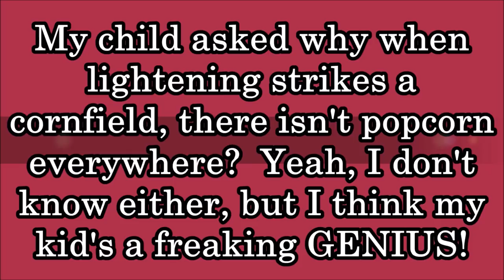MAKEUP OVER 40 DOS & DON'TS | I Don't Think So!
Maybe it's the rebel in me, maybe it's that I don't like the term "over 40 makeup rules", but then again maybe it's just that I'm old enough to stand up and say, "Nope, we are grown women, we know what we like and what we don't like, and who are you to say what is right or wrong for me?"
Makeup is supposed to be fun, so why are people setting limits on how an over 40 or over 50 woman wears her makeup.  I love trying new makeup, experimenting with colorful makeup, and finding out what works for me.
When I started my YouTube Channel, I realized there weren't any mature women playing with makeup.
In this video, I'm busting through some of the over 40 makeup tips and tricks that I've seen in mature makeup videos.  I simply don't think there should be rules to makeup.  I'd love to hear what you think about this subject in the comment section.

EBATES: How I get cash back from online purchases. Use my link & you get $10 & I get a referral perk. I've gotten back $100s.

My makeup:
Rimmel Breathable Foundation in
Milani Prime Light Primer
Makeup Revolution Conceal & define in C5
ELF Perfect Finish HD Powder
Makeup Revolution Contour Palette (discontinued)
Try this contour palette instead.
Makeup Revolution Ultra Contour Palette
L'Oreal True Match Blush in C3-4
Makeup Revolution strobe highlight in Moon Glow
Milani Eyeshadow Primer
BH Cosmetics Ultimate Artistry Palette
Essence Water Proof Gel Eyeliner in Black
Tarte Maneater Felt Tip Eyeliner
Benefit They're Real Mascara
Hard Candy Brightening Setting Spray
Mac Lipstick in Faux

Info about me: I'm 50 years old. I have very dry skin in winter & normal in summer.
Skin concerns are age spots, wrinkles under the eyes, lip lines, dry skin, uneven skin tone, and shedding from Retin A.
Skin undertone: Neutral leaning towards cool.
Skin tone: Light in winter; light/medium in summer.
I like lightweight full coverage Foundation.
I have deep purple circles under my eyes.
Hair Color: L'Oreal Preference Light Ash Blond Home Hair color

This has no impact on the cost to you the consumer. I link to products this way whenever possible, and it has no bearing on the products I choose to review or recommend because all products are able to have links attached to them, no matter what they are. I would link the products on Ulta/Sephora/etc website anyway as a means of connecting you to the products, so now it simply offers the potential for a slight financial benefit to me, which I greatly appreciate as I've not done sponsored videos. Feel free to use, or not use, the links provided. Thank you!